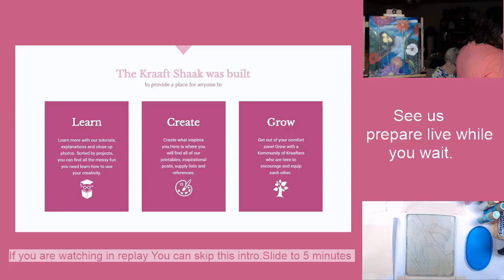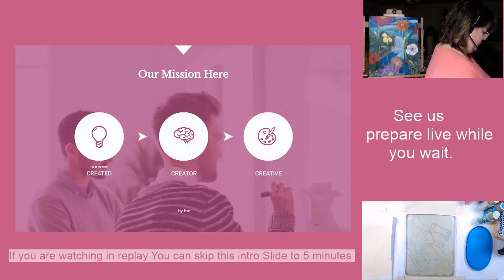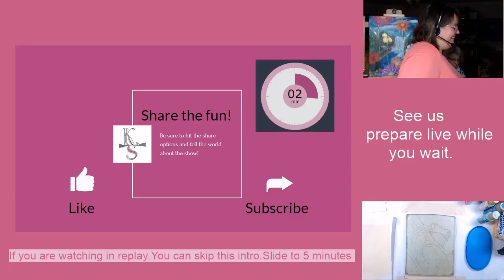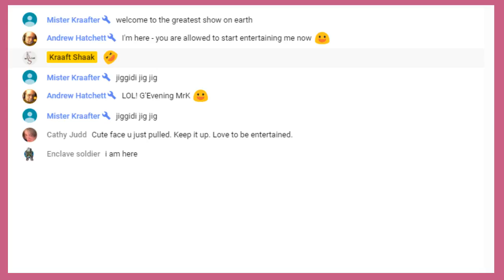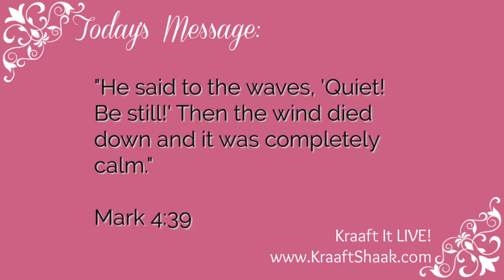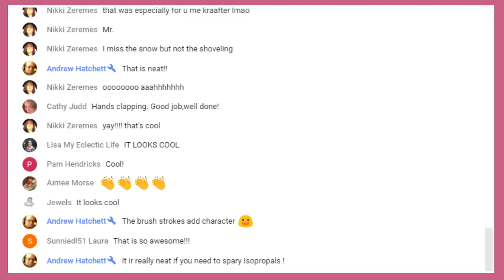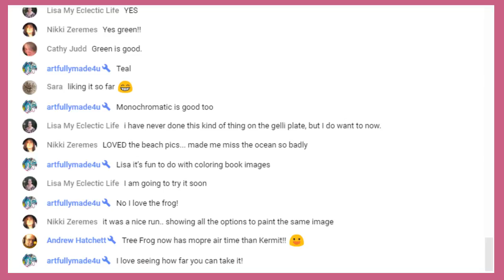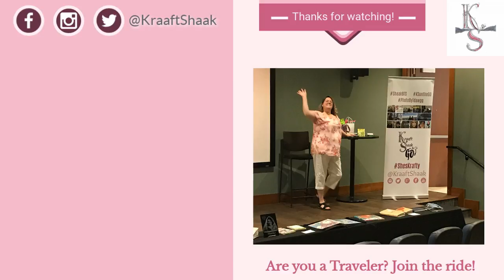Paint on a Gelli Arts® gel printing plate - demo on Kraaft It LIVE!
Painting directly on a Gelli Arts® gel printing plate - Tree Frog Demonstration on Kraaft It LIVE!

A brief description of today's episode:
This is our final installment of the TREE FROG challenge. Each week in October I used the exact same image - a tree frog I painted a few years ago - and completed it in a whole new way. It has been very interesting to see them all done and a few were challenging.
This one was super fun! As we learn together LIVE ON SCREEN, we need to paint the top layers first and then carefully pull the entire piece at once. I also learned NOT to use certain paints.